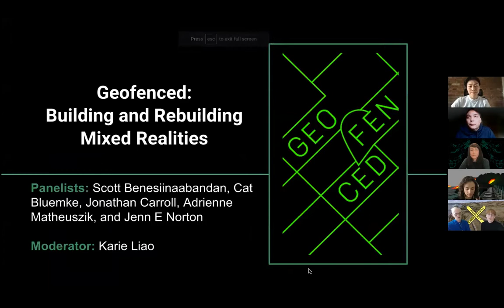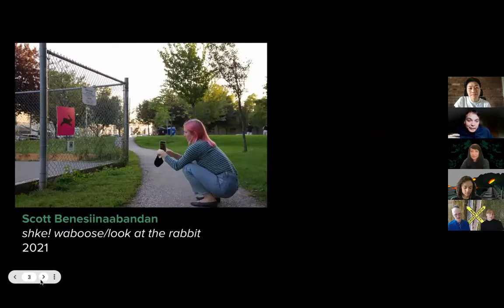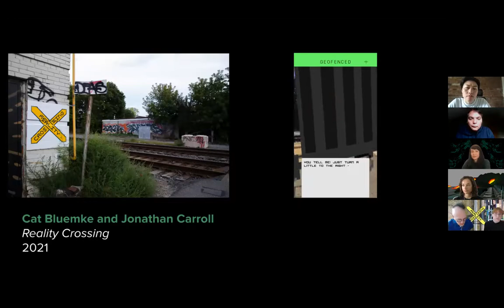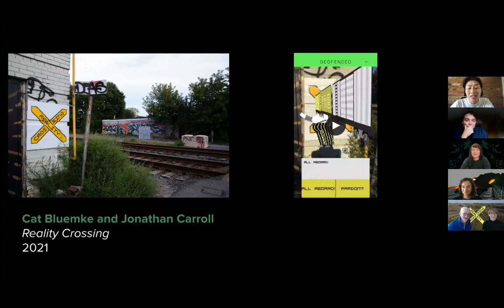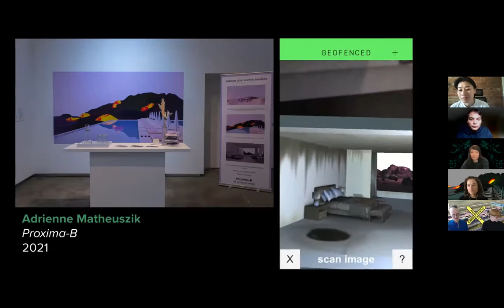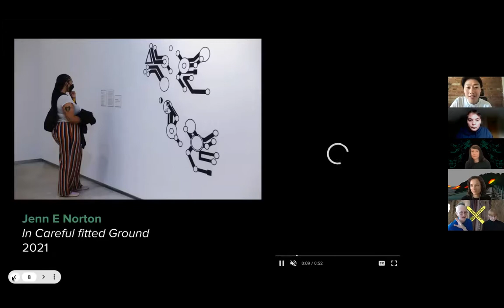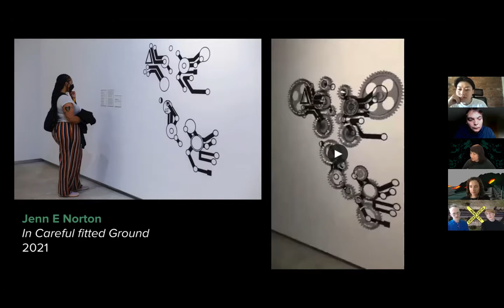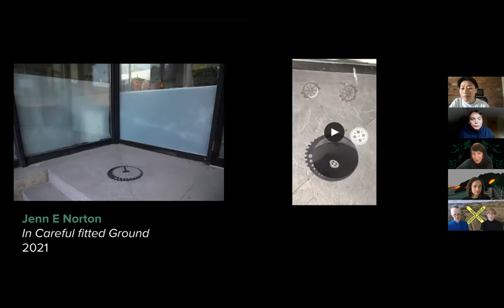Geofenced: Building and Rebuilding Mixed Realities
Saturday, September 25 | 12–1:30 PM EST

Join us for a virtual panel discussion with the artists and curator behind the augmented reality (AR) art exhibition Geofenced! Scott Benesiinaabandan, Cat Bluemke, Jonathan Carroll, Adrienne Matheuszik, Jenn E Norton, and Karie Liao discuss the making of the exhibition and consider the contemporary applications and implications of AR technologies. This hour-long discussion will be followed by an audience Q&A.

Scott Benesiinaabandan is an Anishinaabe (Obishkkokaang) intermedia artist that primarily works in photography, video, audio and printmaking. His research interests are the intersections of artificial intelligence and Anishinaabemowin. Currently, he is investigating audio works, light sculptures, and virtual reality. Benesiinaabandan has exhibited across Canada and internationally, notably Harbourfront’s Flatter the Land/Bigger the Ruckus, Subconscious City at the Winnipeg Art Gallery, GHOSTDANCE at Ryerson Image Centre, unSacred at Gallery 1C03, mii omaa ayaad/Oshiki Inendemowin in Sydney, Blood Memories in Melbourne, and was commissioned by CONTACT Photography Festival in Toronto. He has also held residencies at Parramatta Artist Studios in Australia, Context Gallery in Derry, Northern Ireland, University Lethbridge/Royal Institute of Technology iAIR residency, and Initiative for Indigenous Futures and AbTec in Montreal. Benesiinaabandan received his MFA in photography from Concordia University.

Cat Bluemke & Jonathan Carroll make art about work and play. Taking form as video games, performance, and expanded reality, their projects consider how technology regulates both labour and leisure. They have worked together since 2013, often as the collectives Spek Work Studio and Tough Guy Mountain. Exhibiting across Canada and internationally, they have shown recently with Rhizome and the New Museum’s virtual reality platform, MUTEK Montreal, and the 2018 Venice Architecture Biennale with the American Pavilion. Their practice has been featured in Hyperallergic, Canadian Art, 032c, the National Post, and Blackflash and Our Times magazines. They have received funding from Rhizome, the Canada Council for the Arts, the Toronto Arts Council, Arts Nova Scotia, and SK Arts.

Adrienne Matheuszik is a mixed Jamaican & settler-Canadian interdisciplinary artist in Toronto. Adrienne has had unsupervised access to the internet since she was nine years old and spent most of her time online making art. Adrienne uses computers to make art — video, physical computing, creative coding & 3D design — which usually results in interactive installations, augmented reality, short film and video. Her work explores ideas of representation & identity online and IRL. She is interested in speculative futures and using sci-fi to examine the possibility of the post-colonial.

Jenn E Norton is an artist using time-based media to create immersive, experiential installations that reframe familiar objects, landscapes, and activities as fantastical, dreamlike occurrences.  Using stereoscopic, interactive video, animation, augmented reality, sound, and kinetic sculpture, Norton’s installation work explores the blurring boundaries of virtual and physical realms. Often using video as a starting point within her process, Norton’s imaginative video compositions of disjunctive imagery are bound together in post-production, using a combination of pre-cinema and contemporary display technologies. Recent national and international exhibitions include Lorna Mills' 'Ways of Something' in DREAMLANDS: IMMERSIVE CINEMA AND ART, 1905–2016 at the Whitney Museum of American Art, in/future, at Ontario Place, and Slipstream, a touring solo exhibition of new work premiering at the Robert McLaughlin Gallery. She is currently a PhD candidate in Visual Arts at York University.

Karie Liao is a contemporary art curator and writer with an interest in public art, digital media and printed matter. She was the Co-founder/Curatorial Projects Coordinator for the Toronto Art Book Fair and has also held past positions including Curator at Cape Breton University Art Gallery, Resident Curator at Artscape Youngplace, Artistic Director of Contemporary Art Forum Kitchener and Area, and Curator-in-Residence at the Textile Museum of Canada. She has written for Vie Des Arts, BlackFlash, and C Magazine. She is a graduate of the York University M.A. Art History and curatorial practice program.